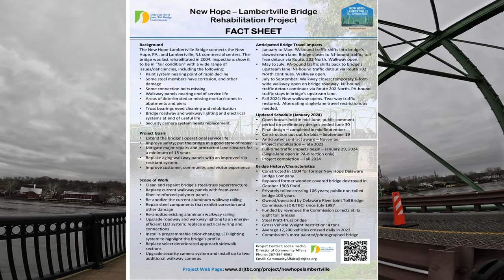Riding from Lambertville to New Hope Peddler's Village on a Brompton Folding Bike Part 1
Hey guys, today I'm riding from Lambertville NJ into New hope PA and ending at Peddler's Village. This is a two part video, the next will video will be my journey back.

[ Brompton ]
2012 M6L Brompton Stock no upgrades... yet...

[ Lighting ]
Cateye AMPP 1100L (Headlight)
Lezyne 500XL (Headlight)
Cygolite Hypershot 350L (Taillight)
Magicshine SEEMEE 150L (Taillight)
LEZYNE KTV DRIVE 10L (Taillight)

[ Backpack ]
Chrome Urban Ex 2.0 Rolltop 30L Pack

[ Filming ]
GoPro Hero 12 - Chest POV

=== [ Chapters ] ===
00:00 Intro
00:50 Ride Begins
11:35 Edge of Lambertville
13:25 New Hope Bridge
18:45 New Hope Begins
21:20 Leaving New Hope
31:12 Illusion Hill
41:13 GoPro Battery
41:45 Resume, Getting Closer
46:25 Charging Phone
48:20 Resume, Almost there
52:30 Arrive at Peddler's Village
58:50 Walk to Coffee
1:01:50 Outro